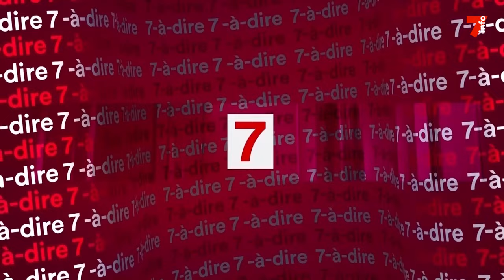7-à-dire | O Batanga : la saison 2 à découvrir